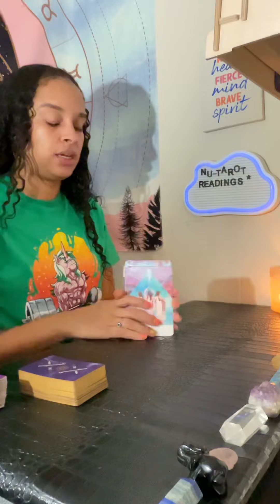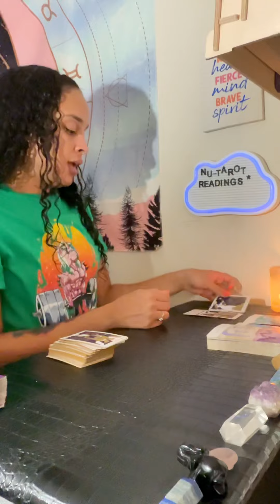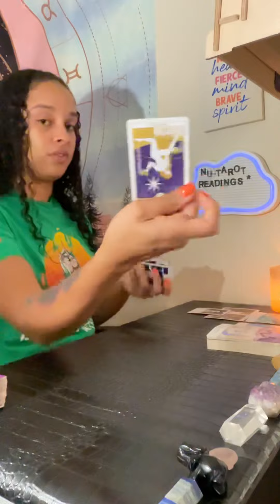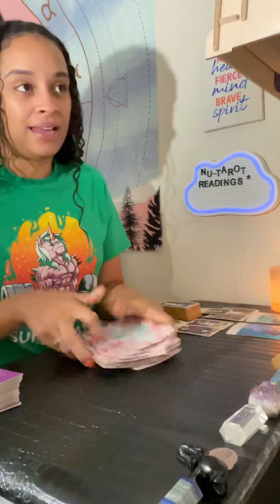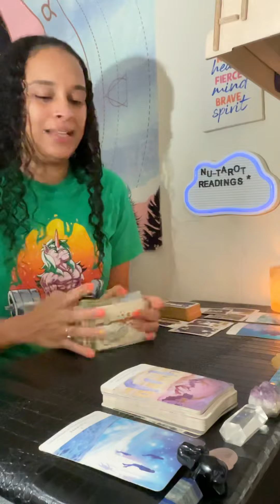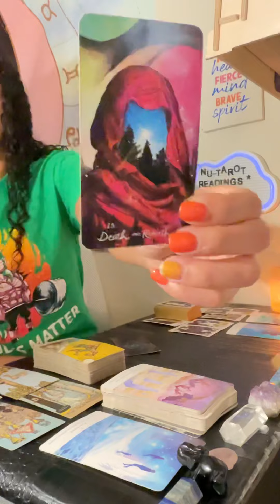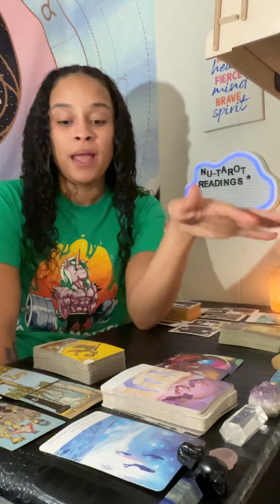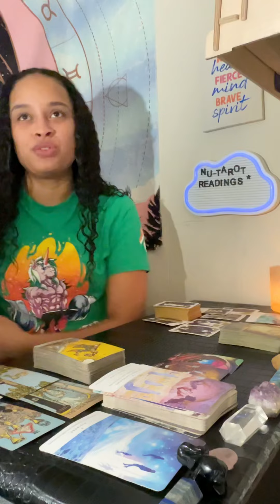Cancer ♋️ tarot card reading *WHAT NEEDS IMPROVEMENT ✅*